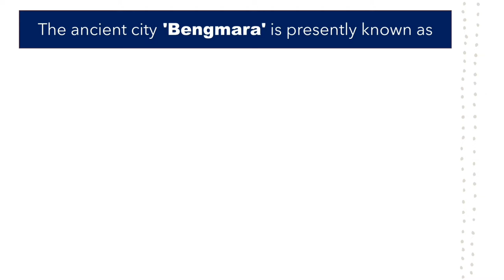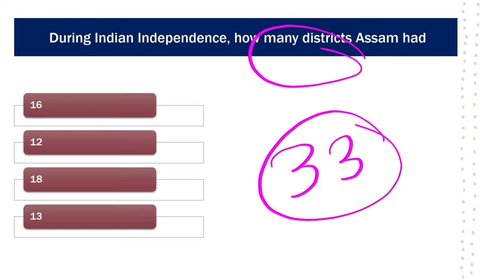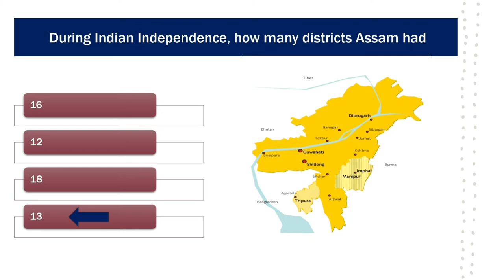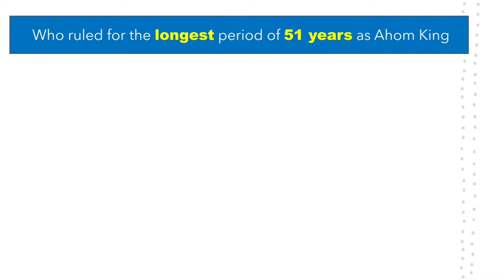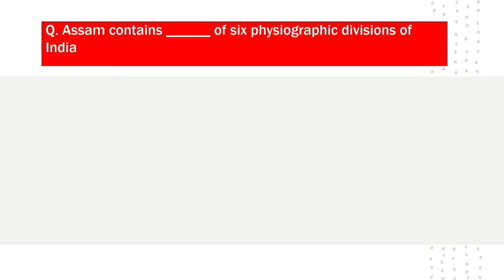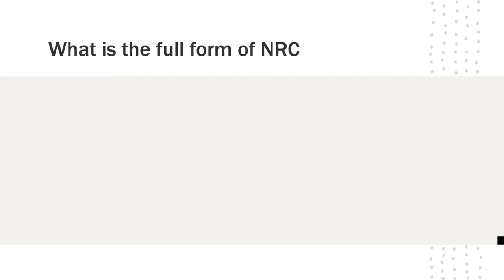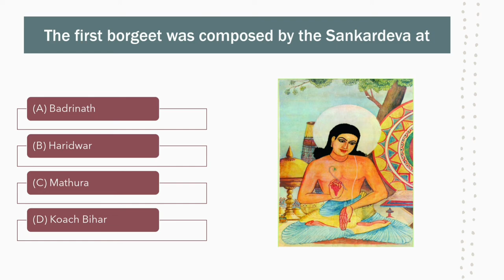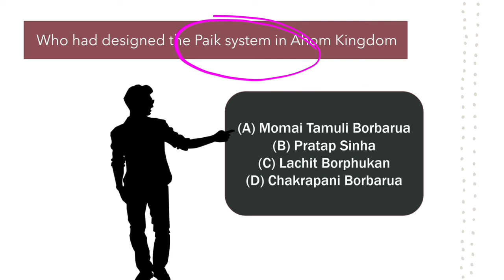Assam Gk part 6 | Assam current affairs in Assamese | Assam competitive exams | Assamese Concepts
Assam Gk | part 6 | Assamese Concepts | Assam Police Exam gk | Apsc | Apdcl | Assam history

Important for :

Apsc
Apdcl
Pnrd
Si
Agriculture

Gk  General knowledge of Assam
Assam Gk
Assam competitive exams
Assam competitive exam question answers
Assam Gk question answers
Assam history
Assam Gk series
Assam gk part 3
Assam gk series part 3